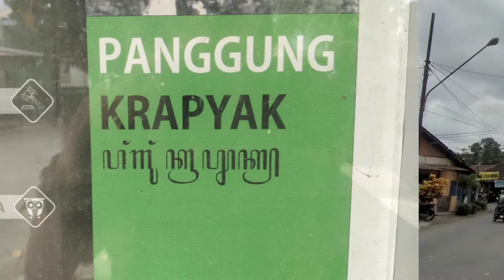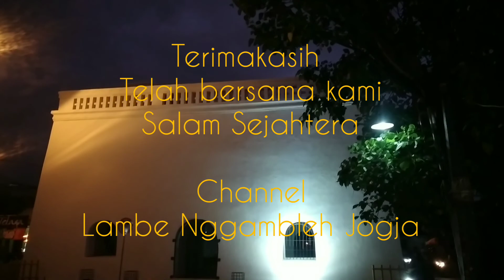Panggung Krapyak Simbol Kesuburan Wanita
Panggung Krapyak (Kandhang Menjangan) adalah Simbol Kesuburan Wanita.  Terletak di Garis Imaginer (Sumbu) Yogyakarta yang menghubungkan Gunung Merapi, Tugu Yogyakarta, Keraton Yogyakarta dan Pantai Parangtritis. Poros yang menggambarkan perjalanan manusia dari lahir, dewasa sampai akhir hidupnya.
Panggung Krapyak sebagai simbol Yoni (alat vital wanita) atau simbol kesuburan, Panggung Krapyak melambangkan kehidupan manusia saat masih dalam kandungan ditandai dengan kampung Mijen yang artinya Wiji atau Biji/Benih.